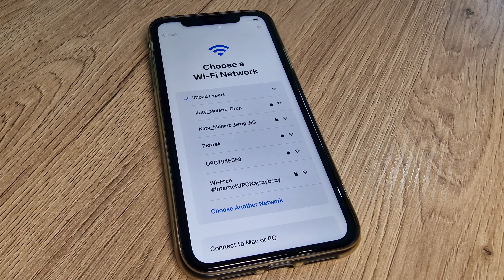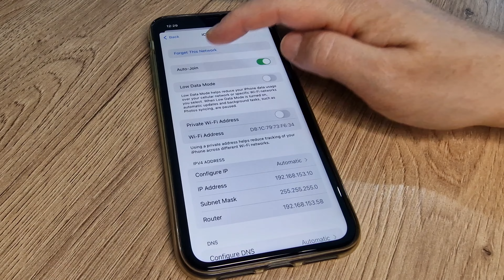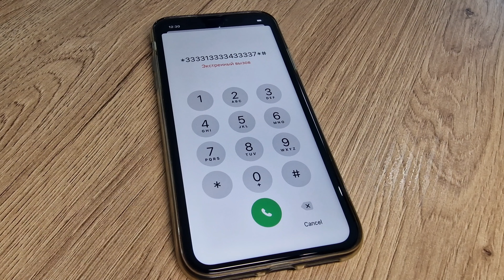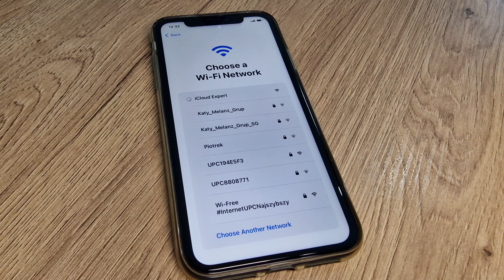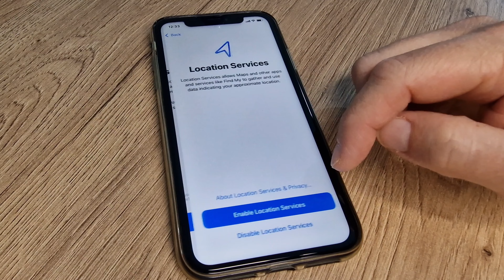iOS 17.1.1 iCloud Unlock Any iPhone Lost/Disabled/Locked to Owner/Forgotten Success Method✔️